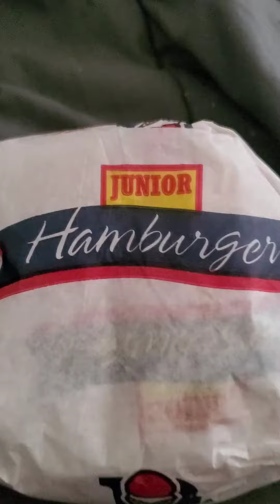Braums Burger 🍔 😋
Delicious food 😋 😍 amazing ASMR sounds great videos to come Stay Turned 😋 check back every day for more